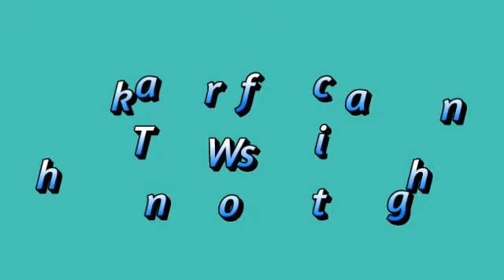kitten Beauty|Lhainzkie Lopez